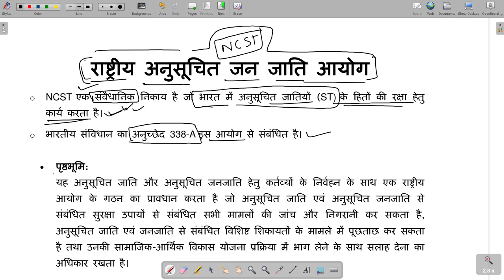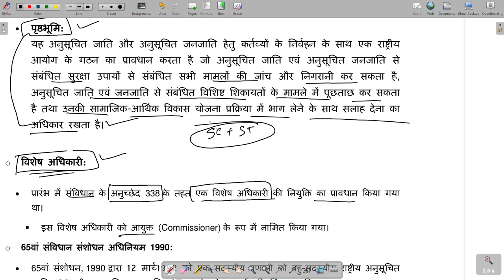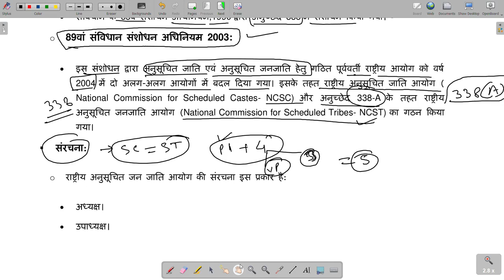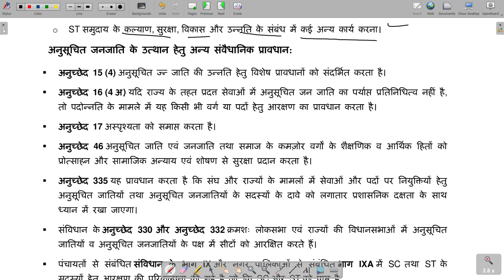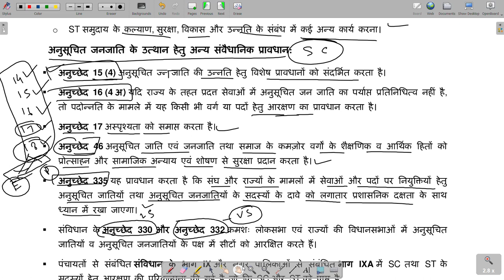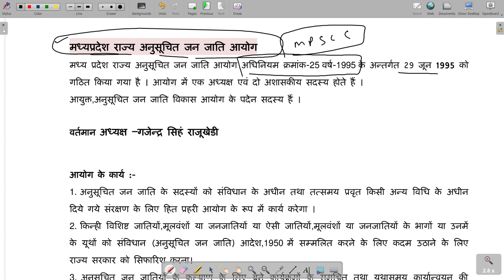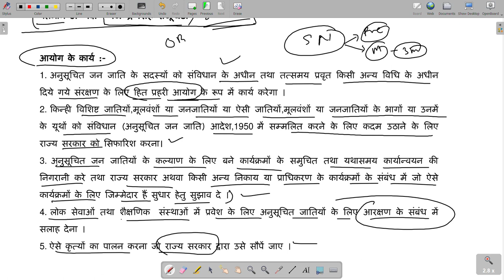राष् ट्रीय व राज् य अनुसूचित जनजाति आयोग , यूनिट 10 MPPSC 2022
हाल ही में विजय सांपला (Vijay Sampla) को राष्ट्रीय अनुसूचित जाति आयोग (National Commission for Scheduled Castes- NCSC) का अध्यक्ष नियुक्त किया गया है।

प्रमुख बिंदु:
राष्ट्रीय अनुसूचित जाति आयोग के बारे में:
NCSC एक संवैधानिक निकाय है जो भारत में अनुसूचित जातियों (SC) के हितों की रक्षा हेतु कार्य करता है।
भारतीय संविधान का अनुच्छेद 338 इस आयोग से संबंधित है।
यह अनुसूचित जाति और अनुसूचित जनजाति हेतु कर्तव्यों के निर्वहन के साथ एक राष्ट्रीय आयोग के गठन का प्रावधान करता है जो अनुसूचित जाति एवं अनुसूचित जनजाति से संबंधित सुरक्षा उपायों से संबंधित सभी मामलों की जांँच और निगरानी कर सकता है, अनुसूचित जाति एवं जनजाति से संबंधित विशिष्ट शिकायतों के मामले में पूछताछ कर सकता है तथा उनकी सामाजिक-आर्थिक विकास योजना प्रक्रिया में भाग लेने के साथ सलाह देना का अधिकार रखता है।
पृष्ठभूमि:
विशेष अधिकारी:
प्रारंभ में संविधान के अनुच्छेद 338 के तहत एक विशेष अधिकारी की नियुक्ति का प्रावधान किया गया था।
इस विशेष अधिकारी को आयुक्त (Commissioner) के रूप में नामित किया गया।
65वांँ संविधान संशोधन अधिनियम 1990:
65वांँ संशोधन, 1990 द्वारा एक सदस्यीय प्रणाली को बहु-सदस्यीय राष्ट्रीय अनुसूचित जाति (SC) और अनुसूचित जनजाति (ST) आयोग के रूप में परिवर्तित कर दिया गया।
संविधान के 65वें संशोधन अधिनियम,1990 द्वारा अनुच्छेद 338 में संशोधन किया गया।
89वांँ संविधान संशोधन अधिनियम 2003:
इस संशोधन द्वारा अनुसूचित जाति एवं अनुसूचित जनजाति हेतु गठित पूर्ववर्ती राष्ट्रीय आयोग को वर्ष 2004 में दो अलग-अलग आयोगों में बदल दिया गया। इसके तहत राष्ट्रीय अनुसूचित जाति आयोग ( National Commission for Scheduled Castes- NCSC) और अनुच्छेद 338-A के तहत राष्ट्रीय अनुसूचित जनजाति आयोग (National Commission for Scheduled Tribes- NCST) का गठन किया गया।
संरचना:
राष्ट्रीय अनुसूचित जाति आयोग की संरचना इस प्रकार है:
अध्यक्ष।
उपाध्यक्ष।
तीन अन्य सदस्य।
इनकी नियुक्ति राष्ट्रपति द्वारा हस्ताक्षरित एक सीलबंद आदेश द्वारा की जाती है।
कार्य:
संविधान के तहत SCs को प्रदान किये गए सुरक्षा उपायों के संबंध में सभी मुद्दों की निगरानी और जांँच करना।
SCs को उनके अधिकार और सुरक्षा उपायों से वंचित करने से संबंधित शिकायतों के मामले में पूछताछ करना।
अनुसूचित जातियों से संबंधित सामाजिक-आर्थिक विकास योजनाओं पर केंद्र या राज्य सरकारों को सलाह देना।
इन सुरक्षा उपायों के कार्यान्वयन हेतु राष्ट्रपति को नियमित तौर पर रिपोर्ट प्रस्तुत करना।
SCs के सामाजिक-आर्थिक विकास और अन्य कल्याणकारी गतिविधियों को बढ़ावा देने हेतु उठाए जाने वाले कदमों की सिफारिश करना।
SC समुदाय के कल्याण, सुरक्षा, विकास और उन्नति के संबंध में कई अन्य कार्य करना।
आयोग द्वारा अन्य पिछड़े वर्गों (Other Backward Classes-OBCs) और एंग्लो-इंडियन समुदाय के संबंध में भी अपने कार्यों का निर्वहन उसी प्रकार किये जाने की आवश्यकता है जिस प्रकार वह SCs समुदाय के संबंध में करता है।
वर्ष 2018 तक आयोग को अन्य पिछड़े वर्गों के संबंध में भी इसी प्रकार के कार्यों का निर्वहन करने का अधिकार था। वर्ष 2018 में 102वें संशोधन अधिनियम द्वारा आयोग को इस ज़िम्मेदारी से मुक्त कर दिया गया।
अनुसूचित जाति के उत्थान हेतु अन्य संवैधानिक प्रावधान:
अनुच्छेद 15 (4) अनुसूचित जाति की उन्नति हेतु विशेष प्रावधानों को संदर्भित करता है।
अनुच्छेद 16 (4 अ) यदि राज्य के तहत प्रदत्त सेवाओं में अनुसूचित जाति का पर्याप्त प्रतिनिधित्व नहीं है, तो पदोन्नति के मामले में यह किसी भी वर्ग या पदों हेतु आरक्षण का प्रावधान करता है।
अनुच्छेद 17 अस्पृश्यता को समाप्त करता है।
अनुच्छेद 46 अनुसूचित जाति एवं जनजाति तथा समाज के कमज़ोर वर्गों के शैक्षणिक व आर्थिक हितों को प्रोत्साहन और सामाजिक अन्याय एवं शोषण से सुरक्षा प्रदान करता है।
अनुच्छेद 335 यह प्रावधान करता है कि संघ और राज्यों के मामलों में सेवाओं और पदों पर नियुक्तियों हेतु अनुसूचित जातियों तथा अनुसूचित जनजातियों के सदस्यों के दावे को लगातार प्रशासनिक दक्षता के साथ ध्यान में रखा जाएगा।
संविधान के अनुच्छेद 330 और अनुच्छेद 332 क्रमशः लोकसभा एवं राज्यों की विधानसभाओं में अनुसूचित जातियों व अनुसूचित जनजातियों के पक्ष में सीटों को आरक्षित करते हैं।
पंचायतों से संबंधित संविधान के भाग IX और नगर पालिकाओं से संबंधित भाग IXA में SC तथा ST के सदस्यों हेतु आरक्षण की परिकल्पना की गई है जो कि SC और ST को प्राप्त है।